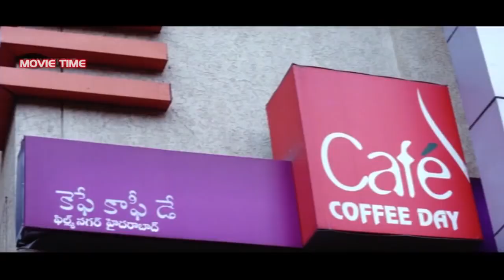ఈ అమ్మాయి నేరుగా ఇతని ఏం అడిగిందో చూడండి | Colour Swathi Telugu Movie Scenes | Movie Time Cinema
Watch : ఈ అమ్మాయి నేరుగా ఇతని  ఏం అడిగిందో చూడండి | Colour Swathi Telugu Movie Scenes | Movie Time Cinema